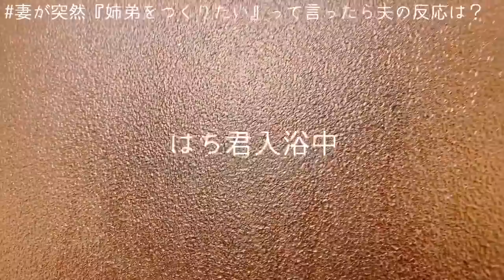【モニタリング】夫に突然『姉弟つくってあげない？』ってきいたら即答されたwww【ドッキリ】#099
こんにちは!!!
はちむぎ夫婦の何気ない日常やイベントをVlogにして投稿しています。
InstagramのDMでお仕事やご質問、リクエストできるだけお答え致します!!

はちむぎのYouTube動画の投稿時間は毎回【夜9時】にアップします!!
家事育児勉強の一息ついた時に見てくださると嬉しいです✩.*˚

こむぎちゃん成長はInstagramでたくさん見れます!!!🌟
TikTokでははちむぎのリアルゆるライフをメインで投稿しております!!
下記にURLあるので、ぜひご覧下さい!!